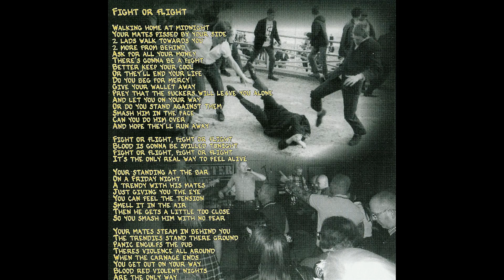NO QUARTER Fight Or Flight Society Falls mp3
NO QUARTER   Fight Or Flight   Society Falls